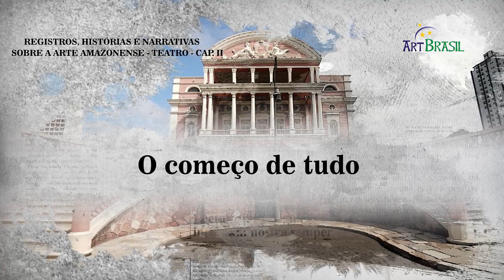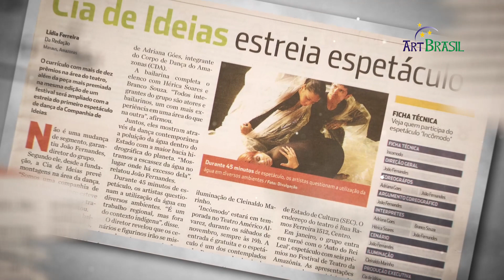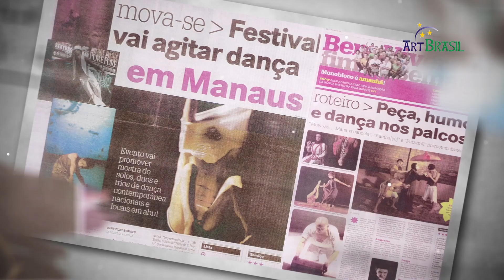ENTREVISTA JOÃO FERNANDES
O projeto REGISTROS, HISTÓRIAS E NARRATIVAS SOBRE A ARTE AMAZONENSE - TEATRO - CAP II, contemplado com o Prêmio Feliciano Lana 2020, Lei Aldir Blanc, tem o objetivo de efetuar um registro/homenagem sobre a trajetória artística de personagens importantes do cenário artístico-cultural do Amazonas.